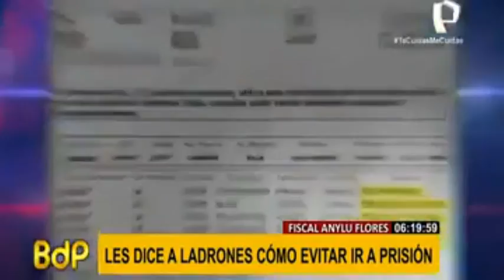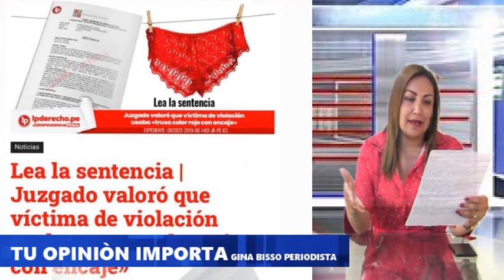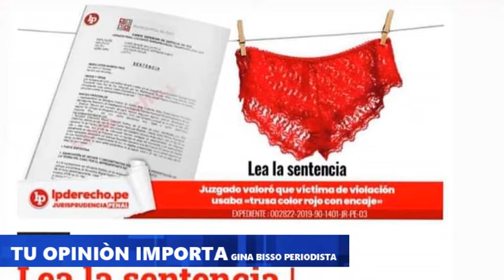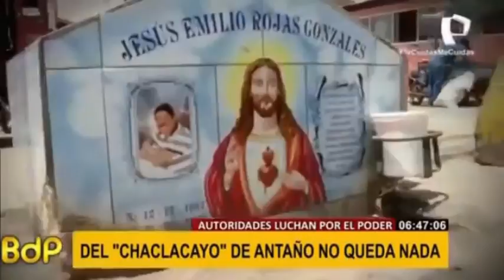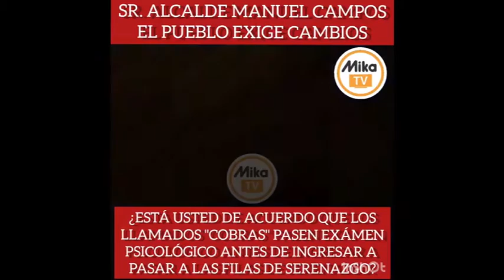TU OPINION IMPORTA NOVIEMBRE 1